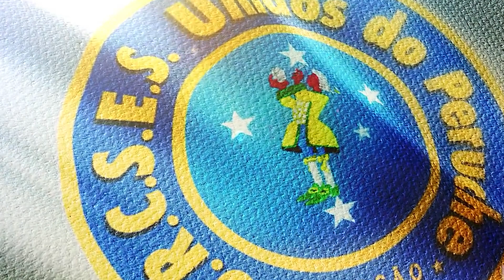Unidos do Peruche 2023 - Samba 23 (Pixulé & Cia)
Unidos do Peruche 2023 - Samba 23

Compositores: Rapha Maslionis, Paula Azzam, Luiz Jacaré, Vinícius Marques, Pixulé e Luiz Henrique

Intérprete: Pixulé
A essência do samba é tradição
O meu batuque é sedução
Peruche resgata o brilho no olhar
Deixa o povo cantar

Ah… Mas que felicidade
Meu pavilhão, amor, paixão
Espalha axé pela cidade
Na antiguidade era culto e ritual
Adoração e poder medicinal
Defuma que abre o caminho
Perucheano não anda sozinho
Perucheano nunca está sozinho!

Mamãe Oxum colheu
Perto da Cachoeira
Alecrim e Alfazema
Consagrou seus filhos
Com as ervas da Jurema

É poder, desejo e sedução
Bailando pelo salão
No soprar do vento, ganha o mundo
Sentimento profundo aroma a se espalhar
Perfumando vem chegando a Filial
Me dá um cheiro, amor… É carnaval!
Na alma, o meu samba vai marcar
No perfume da flor eternizar